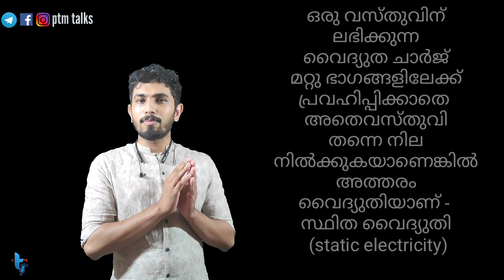ELECTRICITY | BASIC PHYSICS FOR KERALA PSC | SSC | RRB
Discussion on important facts required for KERALA PSC on the topic - ELECTRICITY based on PREVIOUS PSC QUESTIONS